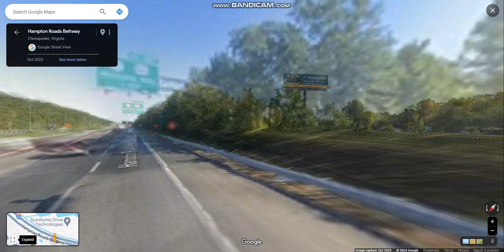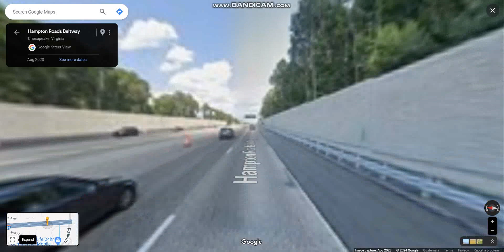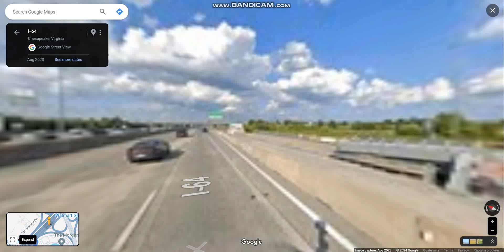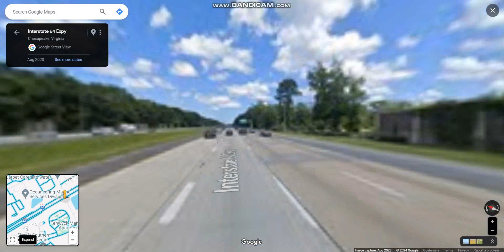Hampton Roads Beltway (Interstate 64 Exits 299 to 289) westbound/outer loop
The Hampton Roads Beltway links the communities of the Virginia Peninsula and South Hampton Roads which surround the body of water known as Hampton Roads and comprise much of the region of the same name in the southeastern portion of Virginia.

Highlights: BEGIN: I-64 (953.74 miles to Wentzville, MO), JCT: I-264, JCT: I-664, High Rise Bridge, JCT: I-464